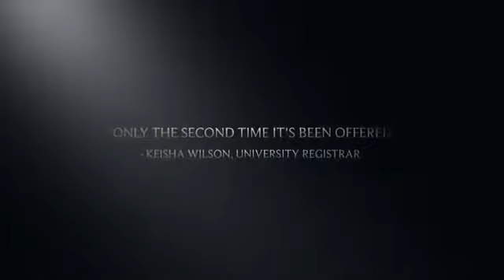REL 430 C The Finding Of God